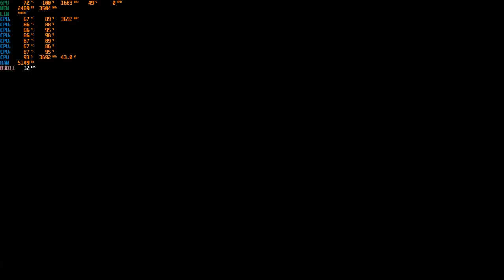Monster Hunter World PC GTX 1050 Ti 4GB GDDR5 & Intel i7-3770